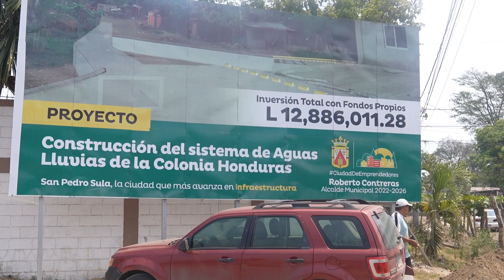avance de los trabajos de construcción del sistema de aguas lluvias de la colonia Honduras